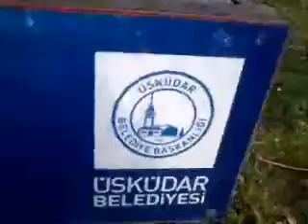Slint Nosferatu Man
from Spiderland  album
rights to artists